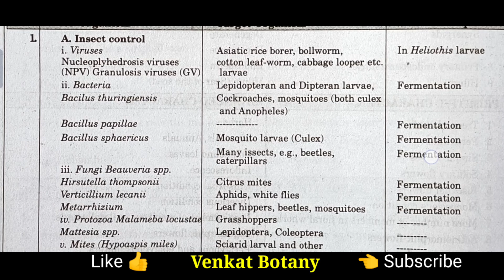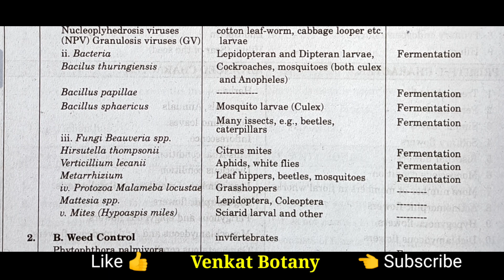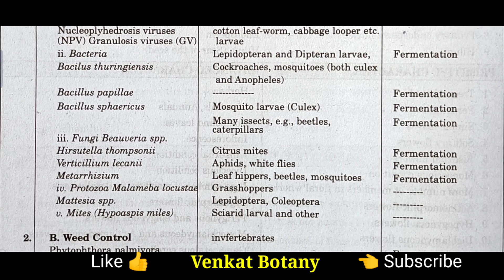JL Botany Preparation | Botany material | Biopesticides against insects